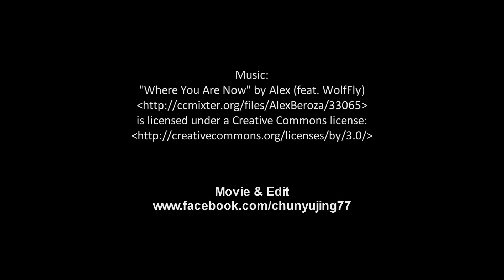Autocross with Umeå Gatbilar, Konbanekorning Åmsele